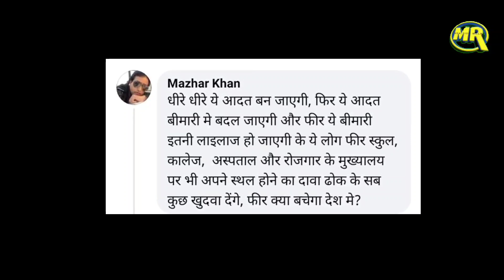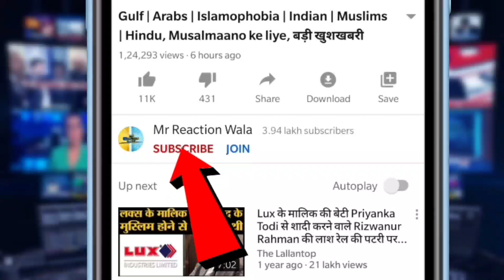Hindutva Group on Ajmer Dargah। हिंदू संगठन ने अजमेर शरीफ दरगाह के खिलाफ़ खोला मोर्चा,किया बड़ा दावा